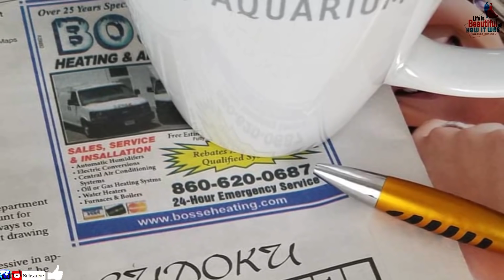This Retired Sailor Loves The Sea So Much That He Has Been Living On A Cruise Ship For Over A Decade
Cruise ship vacations can be some of the most luxurious holidays a person can have. Morton Jablin can certainly attest to that, as he and his wife Charlotte enjoyed breaks of that kind for over 50 years. However, for the last decade the retired sailor has actually lived aboard a cruise vessel.